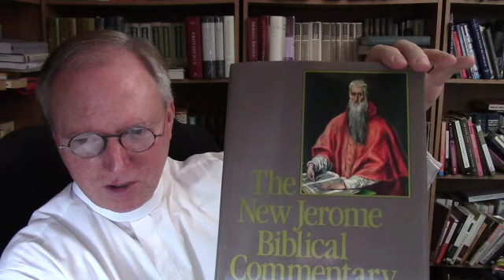"THE UNITY OF GOD'S COUNSEL," Pastor MacLaren, First Church OPC Perkasie, PA 03/25/2023